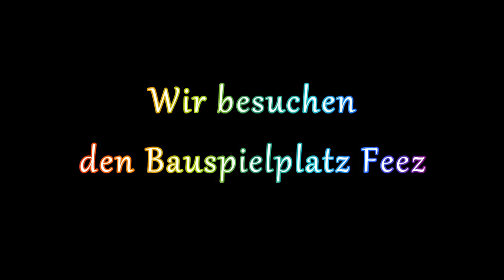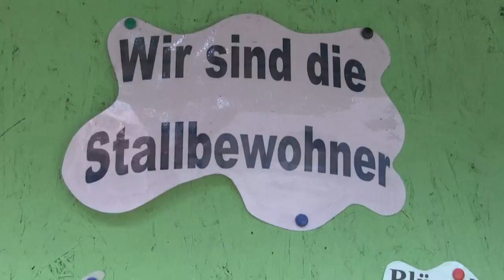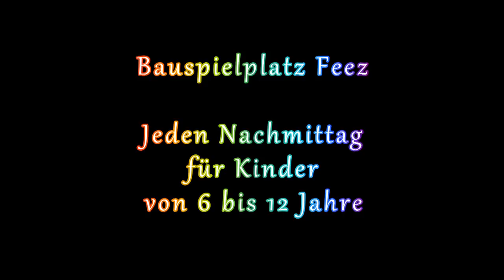05. Wir besuchen den Bauspielplatz Feez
Kinderkulturwerkstatt Musifratz an der Grundschule Kinderhaus-West.
Projektleitung: Rudolf Gier-Seibert und Ingo Rohrbacher.
Wir danken für die organisatorische Unterstützung: Nicolai Dittmann, Pascal Müller, Petra Mersch-Hunke, Frau Herzog und ihr Team von der Grundschule Kinderhaus West und den anderen Kooperationspartnern. - Kinderkulturwerkstatt Musifratz - KITA Brüningheide Städt. Kindergarten - Grundschule Kinderhaus-West - FEEZ - Künste öffnen Welten - bkj - Kultur macht Stark - Bundesministerium für Bildung und Forschung.